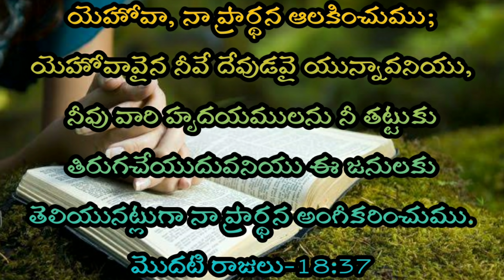Telugu Bible Stories-ఏలియాప్రార్దన-అగ్నిదిగివచ్చుట